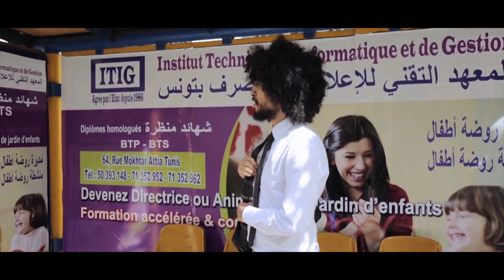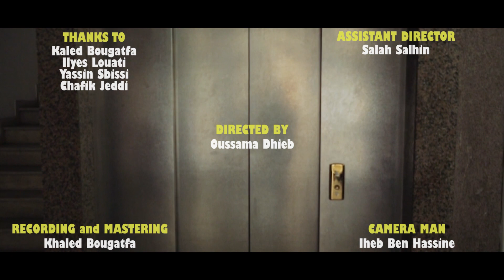TELETBALBIZ - KAR " مشكلتي مع الكار " (Parodie Tunisienne Soolking, L'Algérino)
Recording, Mix, Mastering : Khaled Bougatfa
Directed By: Oussama Dhieb
Framing: Iheb Ben Hassine
Thanks: Epicture Prod